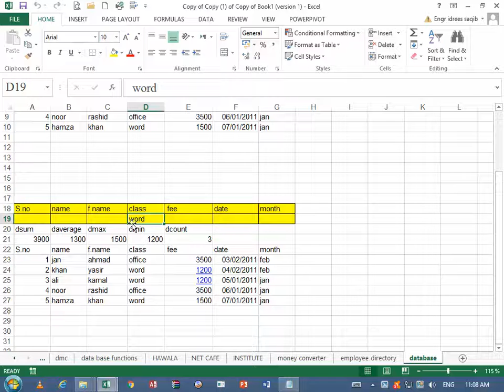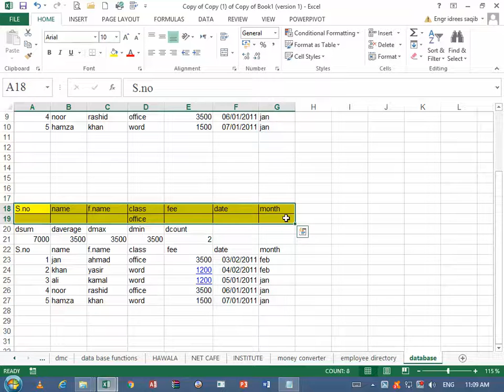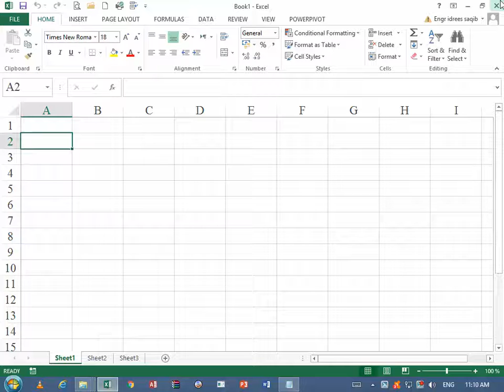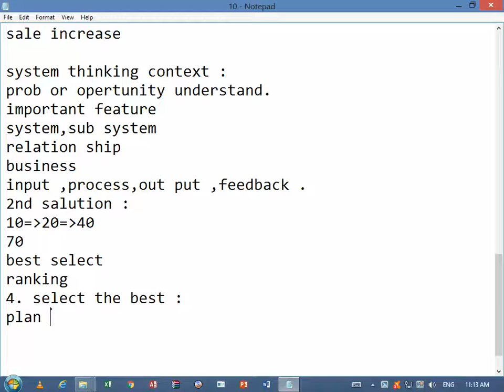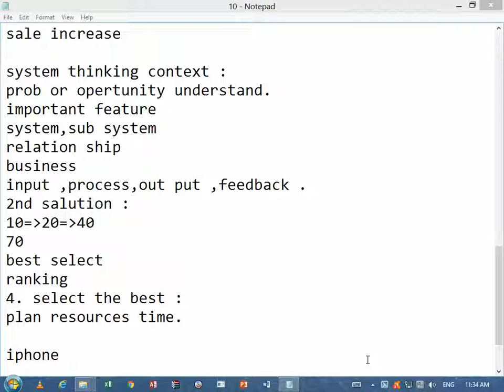MIS Lecture 4